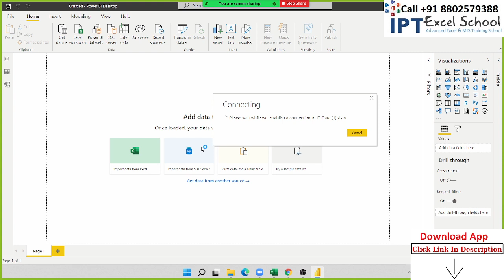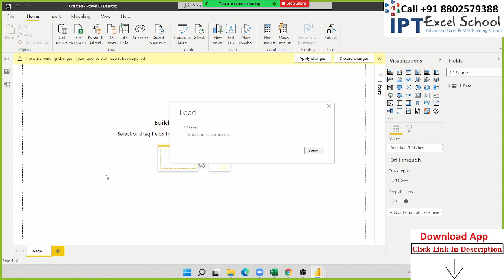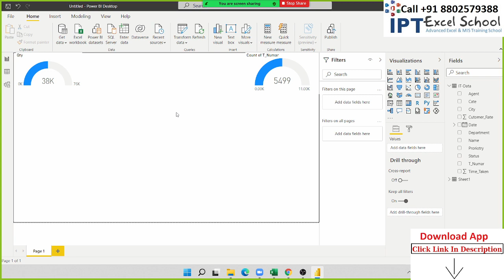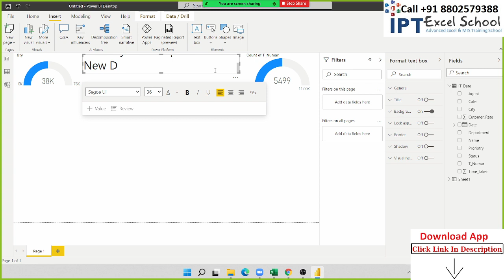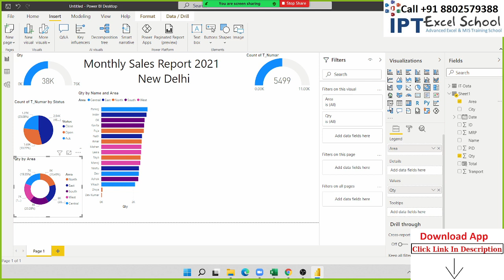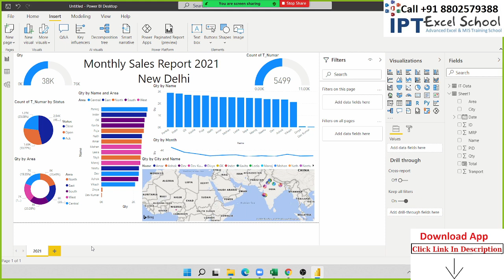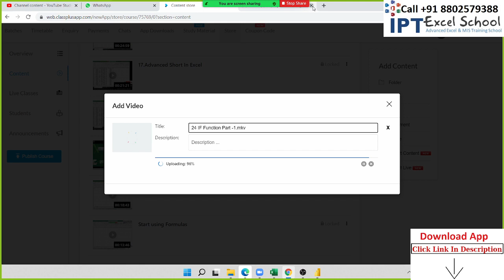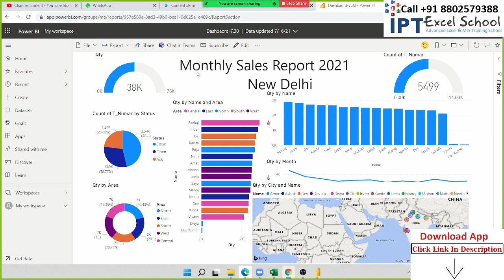Power BI dashboard